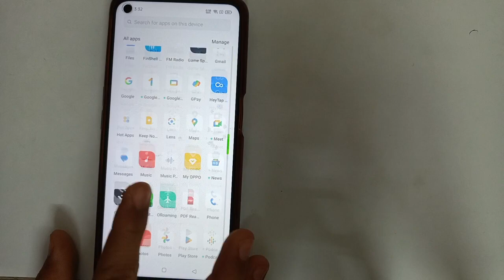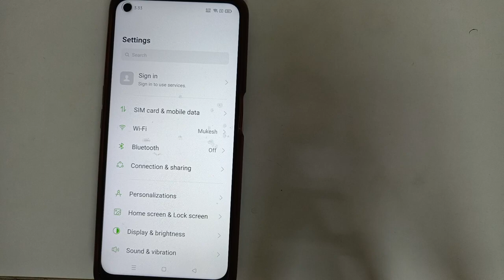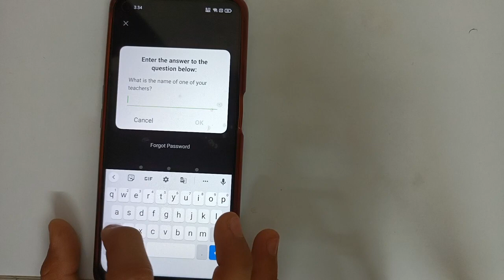Oppo F21S pro Applock Setting, Oppo mobile Applock kaise forget kare